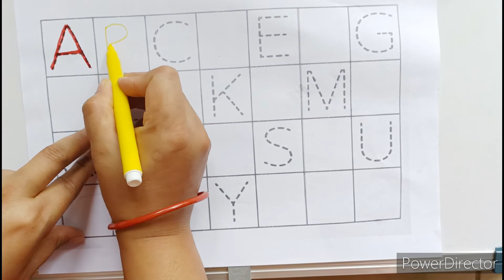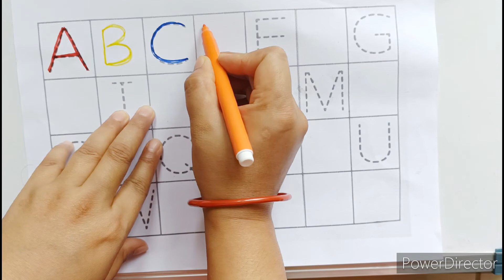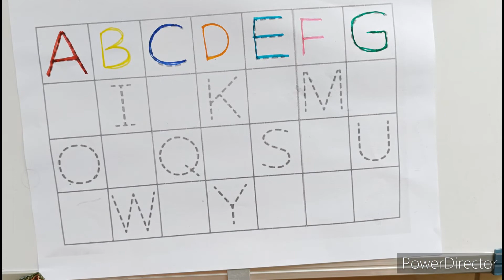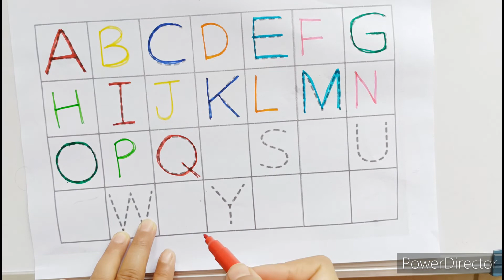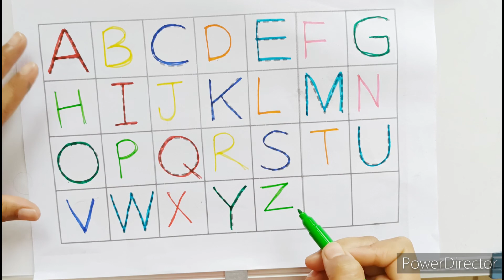abcd, abcde, a for apple b for ball C for cat ,alphabets, phonics song, अ से अनार, English varnmala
best, for kids, teach colors, colors, surprises, toy surprises, crayons, educational, teach kids, learning, kids, toddlers, rainbow, learn words, preschool, learning video for toddlers